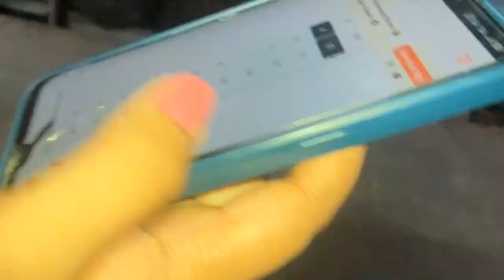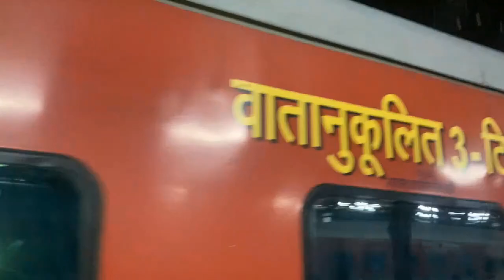Vaishno Devi Train from Delhi to Katra 🚎 | Vaishno Devi Family trip 🥰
Hello Everyone
In this Vlog You all can see how we get our train from Delhi to Katra.
This is the first time we visited Maa Vaishno Devi with our Family.
I am so excited to share this Yatra with you all.
I hope you all will enjoy this vlog and show your love.